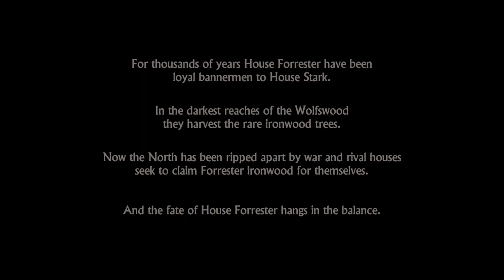Game of Thrones on PS5 [4K Video]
No clue if it runs better